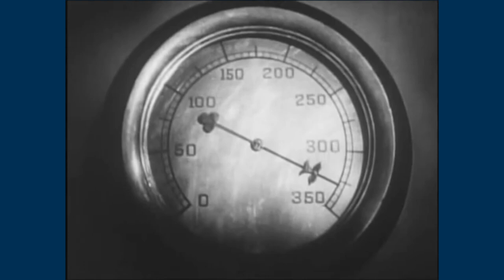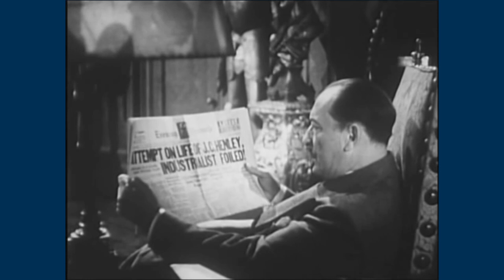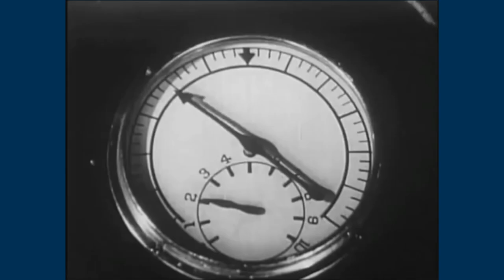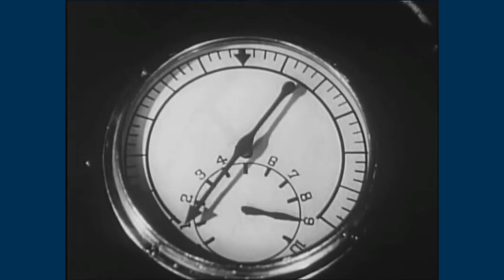Riffin' With Doggans: Captain America (1944) Chapter 8 - Cremation in the Clouds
Captain America tries to find out who could possibly have had a blowgun!